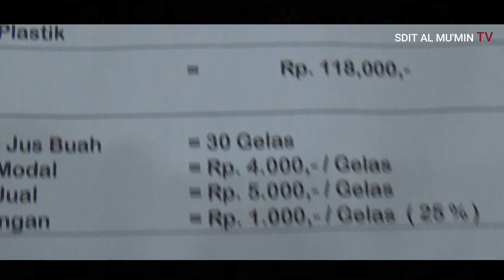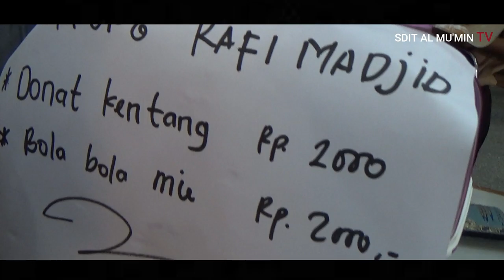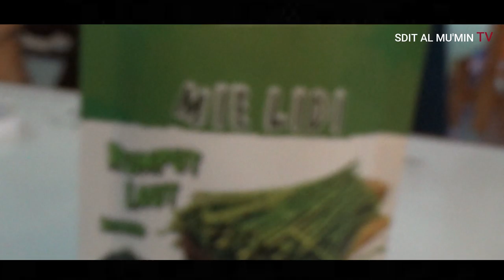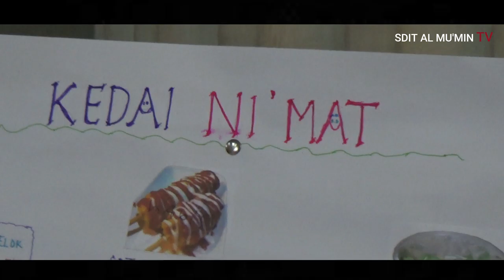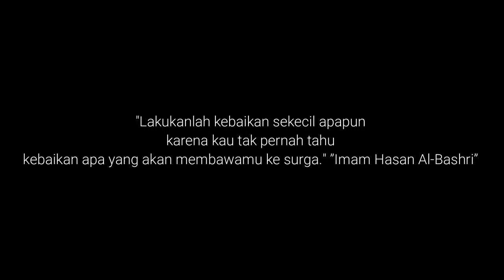MARKETDAY 2020 EPS. 5 SDIT AL MU'MIN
Visi
Mewujudkan generasi idaman yang rahmatan lil'alamin diusia belia.

Misi
1. Penamaan dan pengajaran karakter iman
2. Membaca dan menghafal Al Qur'an dg standar Tartil.
3. Memiliki pengetahuan dan ketrampilan hidup.
4. Membantu orangtua menyiapkan anak anak dalam menghadapi era globalisasi dg standar agama dan akhlaq yg terpuji.
5. Melahirkan pemimpin dunia yg memiliki visi dan wawasan yg luas dan berakhlak Islami

Target:
- Tahfidz 3 juz ( Tartil dan Mu'qim)
- Al Qur'an metode Ummi
- Penanaman holistik karakter Islam
Pilihan ekskul:
Renang, Futsal, Panahan,  Silat, Berkebun, Robotik, Sains Club', Tahfidz Club, Matematika Nalaria, Pantomim, Silat,
Kegiatan Kajian Parenting